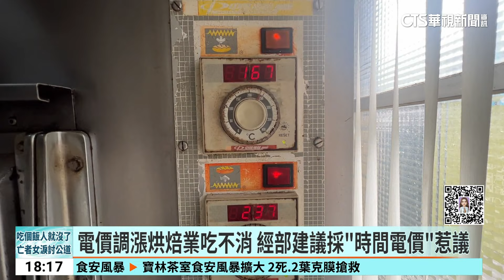採「時間電價」逼半夜烤麵包？ 經部：白天烤年省4萬｜華視新聞 20240327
4月要調漲電費，衝擊烘焙業者，因為耗電相當大的烤箱設備，可能讓他們吃不消，經濟部在社群上，建議烘焙業可以改採用「時間電價」計費，在用電離峰時段，半夜到早上9點使用烤箱，每天能省下570元，每個月就能省超過1萬7千元，但烘焙業者都罵翻了，他們說,這是要叫員工半夜加班來烤麵包嗎？而且民眾都喜歡選剛出爐的麵包，半夜烤的麵包是要賣給誰？對此經濟部又PO文解釋，可以利用早上9點到下午5點烤，1年也可以省4萬元。